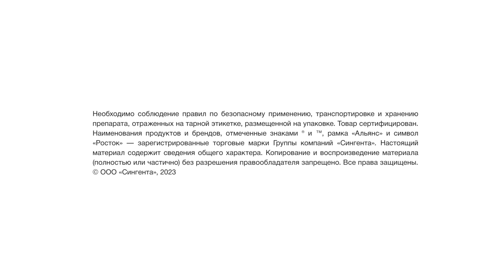«СИНГЕНТА», ХЕЛП*! 4 выпуск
В четвертом выпуске проекта «Сингента, хелп*!» эксперты компании отвечают на вопросы, касающиеся такого важного периода вегетации зерновых культур, как конец кущения — начало трубкования.
Разбираем реальные проблемы, с которыми столкнулись агрономы из разных регионов.

Темы этого выпуска:
∙    Растения на всем поле ячменя желтеют. В чем причина?
∙    Зерновые поражены прикорневой гнилью. Можно ли ее остановить?
∙    Баковые смеси. Можно ли смешивать фунгициды с азотом, граминициды с фунгицидами?

👉 Хотите, чтобы и ваш вопрос прозвучал в одном из следующих выпусков? Пишите в «Агроподдержку» с заголовком «Сингента, хелп!», присылайте свои фото и видео, иллюстрирующие проблему.

*ХЕЛП – помощь.